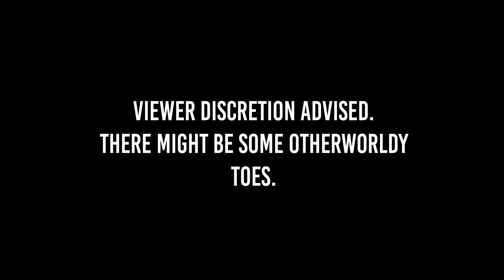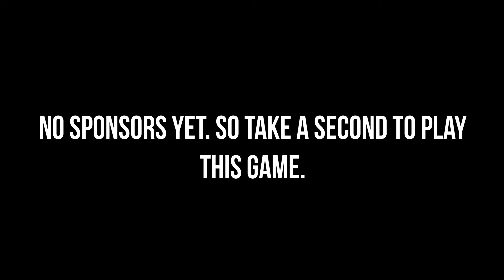Climbing Indoor Gym || VLOG #3 - Attack of the Toes & 50 Pushups - Indoor Rock Climbing.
Camera - Fujifilm XH1

SHOES -
Lit Climbing Shoes ( $$$ ) - La Sportiva

Lit Climbing Shoes ( $$ ) - Evolve

Lit Climbing Shoes ( $ ) -  Red. Chili

CAMERA EQUIPMENT -
Light Vlogging Camera ( $ ) -  Fujifilm X-T200 with 15-45mm Lens

Middle Weight Vlogging Camera ( $$$ ) - Canon 80D with 18-135mm Lens

Excellent Vlogging Camera ( $$ ) - Canon M50 with Lens

Microphone - Rode

My Microphone -

Location - Equilibrium Climbing Station, Indranagar, Bangalore, India